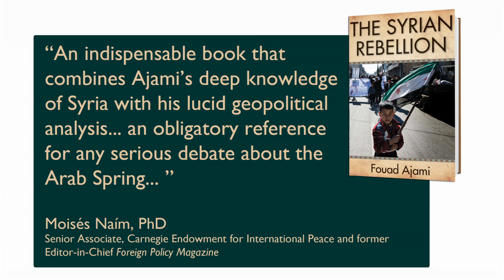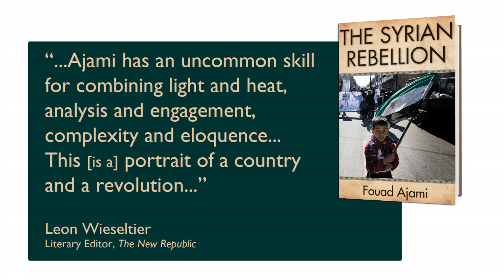THE SYRIAN REBELLION by Fouad Ajami (Hoover Institution Press Book Trailer)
In The Syrian Rebellion, Fouad Ajami offers a detailed historical perspective on the current rebellion in Syria. Focusing on the similarities and the differences in skills between former dictator Hafez al-Assad and his successor son, Bashar, Ajami explains how an irresistible force clashed with an immovable object: the regime versus people who conquered fear to challenge a despot of unspeakable cruelty.